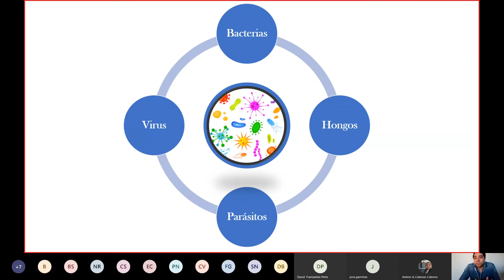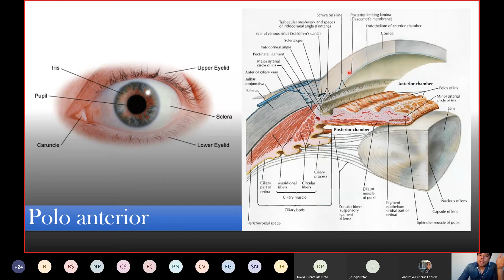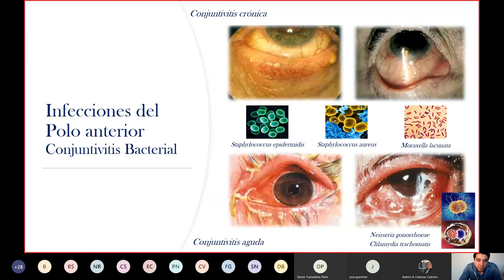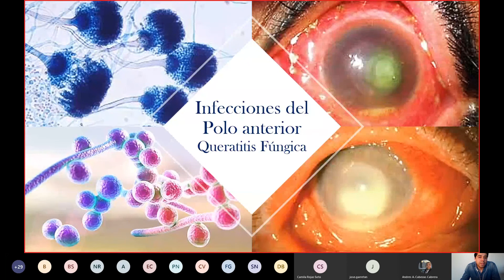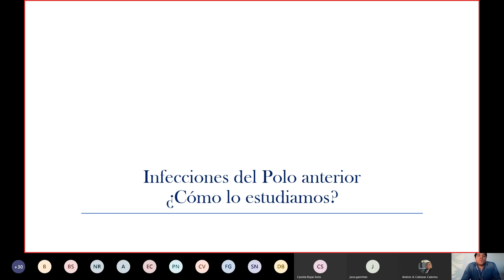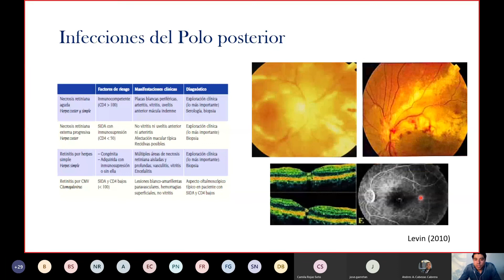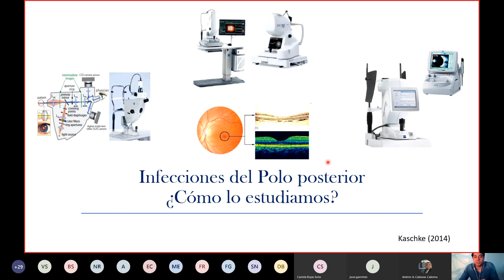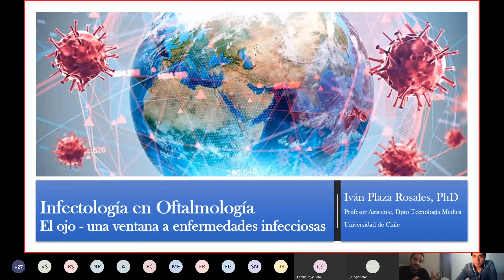Charla - Infectología en Oftalmología: El ojo, una ventana a enfermedades infecciosas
Impartida por PhD TM. Iván Plaza en el marco del Programa de Habilidades Profesionales de la Escuela de Tecnología Médica.